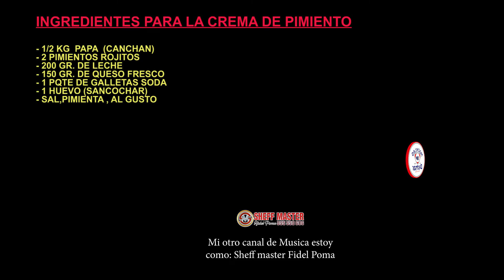CREMA DE PIMIENTO - APRENDA A PREPARAR ( SUMAMANKHA ) Cheff Fidel Poma (PERU)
INGREDIENTES:
➤ 1/2 kg. PAPA (CANCHAN)
➤150 GR. DE QUESIO FRESCO
➤1 PQTE. GALLETAS SODA
➤1 HUEVO SANCOCHADO
➤SAL PIMIENTA AL GUSTO.
A DISFRUTAR DE ESTA RIQUISIMA CREMA DE PIMIENTO
CREMA DE PIMIENTO ( A MI ESTILO, DE LOS 25 AÑOS QUE VENGO INCURSIONANDO EN LA COCINA ) HOY LES ENSEÑO A COMO PREPARAR ESTE PLATO RICO Y BARATO , ESPERO LES GUSTE Y COMENTEN .
Crema de Pimiento#Cheff#FidelPoma
➤ PROHIBIDO LA REUTILIZACION DEL VIDEO
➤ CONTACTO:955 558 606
VIDEO REALIZADO ➤ POR SHEFF - FIDEL POMA
EDICION: Fidel Poma